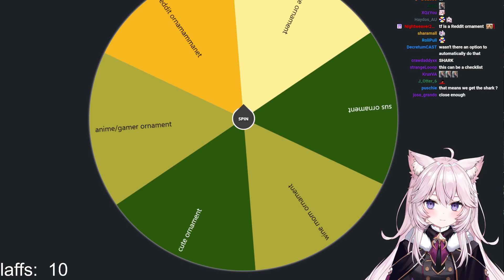Nyanners Feral Noise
From Nyanners' stream on 12/10/2023